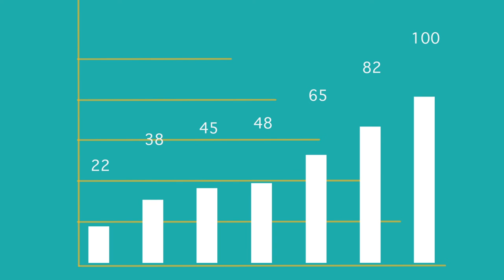FNB Zambia Advertising Case Study